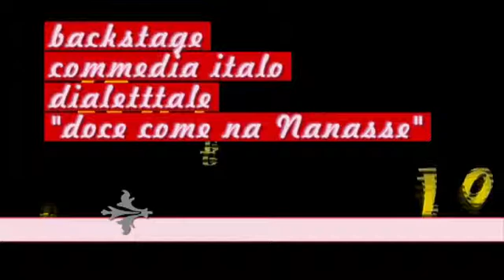backstage doce come na nanasse.mp4